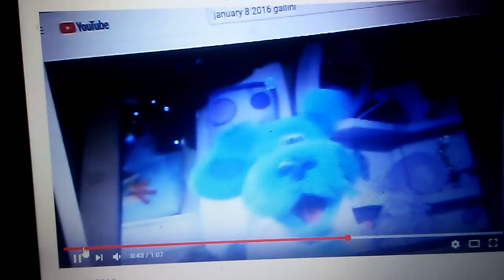July 15, 2018